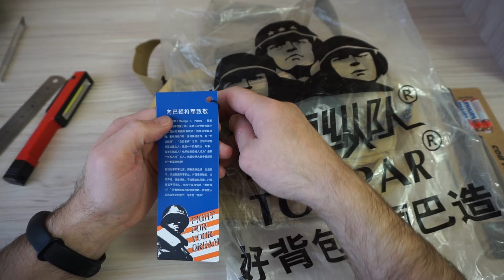Посылка из Китая №46 - Фонарь Soshine TC11 и Сумка Tonpar 2.5L